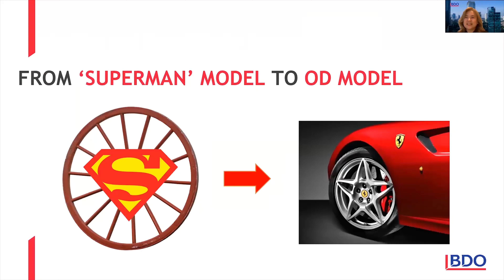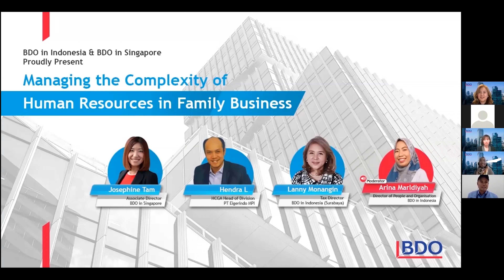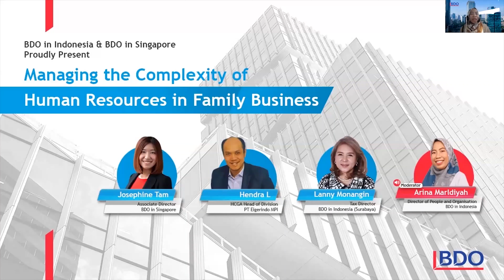Panelist Session #4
This is the panelist session of HR Webinar Series 2: Managing the Complexity of HR in Family Business. In this session, the participants got the chance to discuss and ask questions to the speakers.